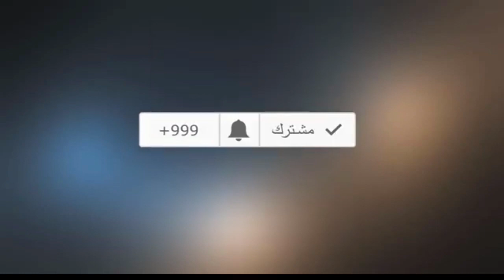لحمام طار يوم التسليم( عسى ان تكرهوا شيئا و خير لكم )